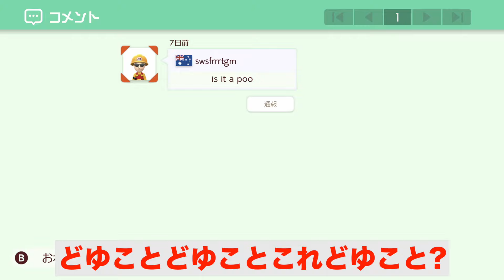【スーパーマリオメーカー２】#5 マリオをやったことない女の本領発揮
元々このチャンネルは友達との何気ない会話の中で、私がマリオを全く知らないことを大爆笑されたことから始まっています
今日こそその本領を発揮するのだ!

【part5】 私はマリオをほとんど知りません

スーパーマリオメーカー２を自称日本一ゲームが下手な女性ゲーム実況者がプレイしたらどうなってしまうのか?というチャンネルです
このゲームはクリアだけではなく自分でコースも作れたり世界中の人と繋がったりできるようなので私は友達がたくさん欲しいです